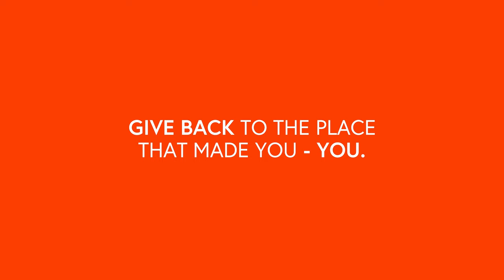Give back to the place that made you – you!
Falcons celebrate how their BGSU experience has enhanced their lives by supporting the University's annual day of giving – BGSU One Day 2023.